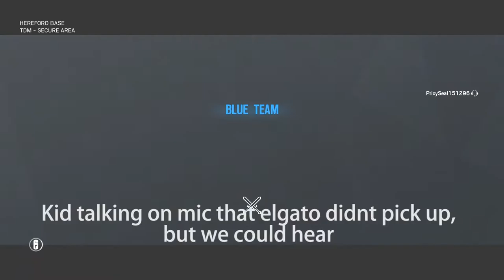Idiots Play Rainbow Six Siege (Episode 1)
Thought I'd make little videos like this just for you to see how i play normally and how I talk and interact with my team and friends online. Just as small insite to my gaming life as a whole.

sc/ig: frayxofray